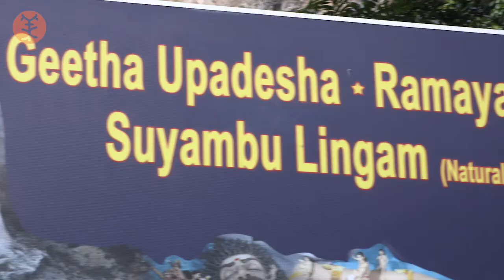黑風洞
多元民族的馬來西亞，
伴隨而生的是豐富的宗教文化，
各種宗教的廟宇或教堂等，
在這塊土地並存。
來到吉隆坡，
如果要感受印度人的興都教文化，
黑風洞是必訪的景點。
這裡是馬來西亞興都教徒的聖地，
也是國內外遊客的熱門去處。
黑風洞是天然形成的石灰巖洞穴群，
主要包含三個主洞，
以及廿幾個較小的洞穴，
眾多興都廟以及小神壇就興建當中。
造訪黑風洞，
不僅可以直接感受印度多神論的宗教文化，
色彩繽粉的廟宇與神像，
也可以觀賞到鬼斧神工的天然山壁與洞穴，
是兼含人文與自然風光的旅程。
黑風洞位於吉隆坡市北面僅十壹公裏處，
交通方便，絕對值得遊客安排半日遊。